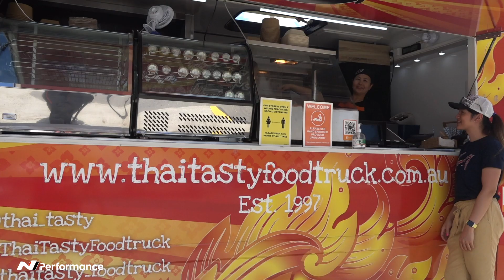2020 Hyundai N Festival Highlights | N Performance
Highlights from the 2020 Hyundai N Festival, held at Queensland Raceway on January 24.